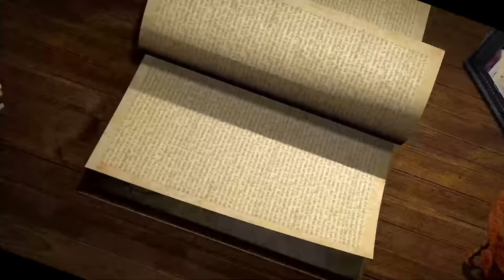विश्व इतिहास: VIENNA CONGRESS वियना कांग्रेस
Voice and Script - Divyansh  Shukla
Editing - Somna
Technical Assistance : Waseef Khan